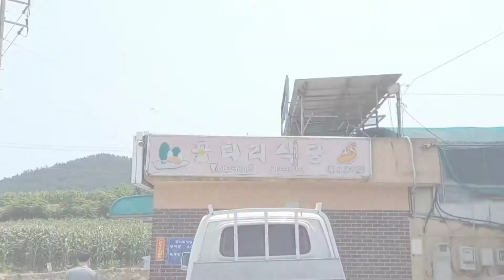[여수] 현지인이 추천하는 화양면 추어탕! 밑반찬부터 전라도 손맛이 느껴지는 찐맛집✨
-주소: 전남 여수시 화양면 화양로 1635-4
-영업시간: 10:30-19:50
-주차장 있음